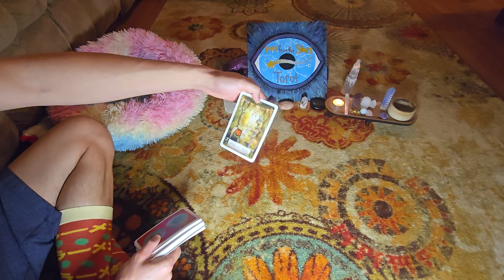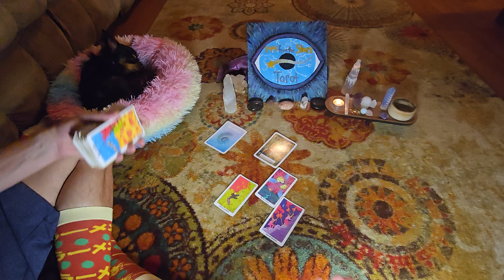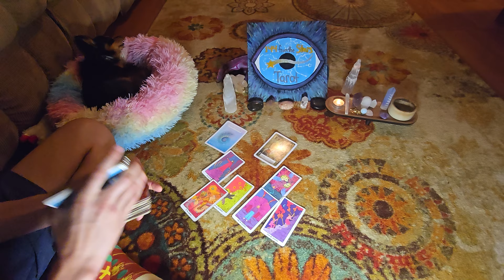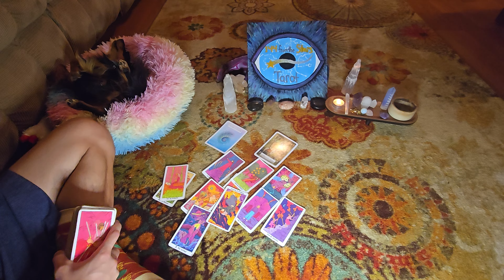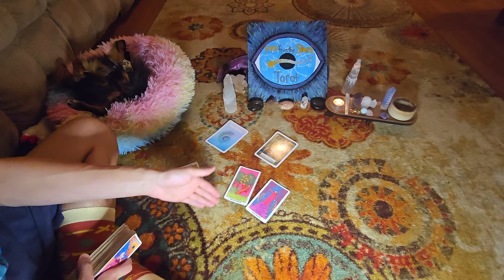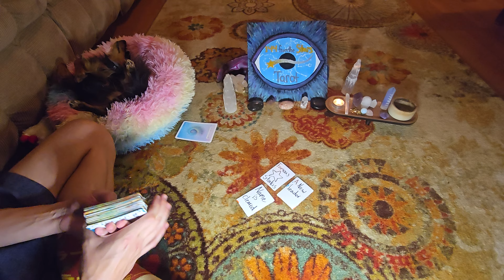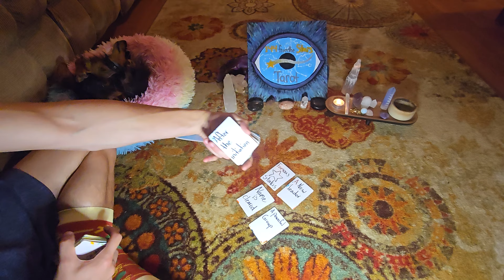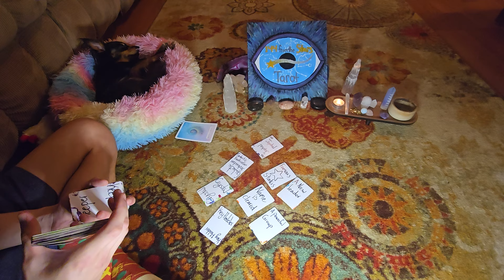You keep jumping timelines in this portal.